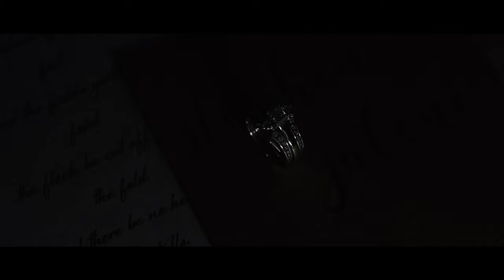Love like a Fire | Guam Wedding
Stephen and Jalene came to us with a unique proposal for their wedding video. They wanted something non-traditional. We obliged. Join us in watching these two on their journey of renewing their vows!

Ceremony Location: Aqua Symphony Chapel, Lotte Hotel Guam
Reception Location: 3 Squares  Restaurant

Wedding Vendors:
Coordination: La-vie Bridal Guam @lavie_bridal_guam
Reception Location: Three Squares Restaurant
Decor: Sebastian Quenga @sebastianquengajr
Hair: Katie Merkley @prettypennysalon
Makeup: Jamie Villagomez
Cake: Rachel Skvaril @fondantflinger
Name Signage: NKPDF @nkpdf

Music is licensed through Artlist.